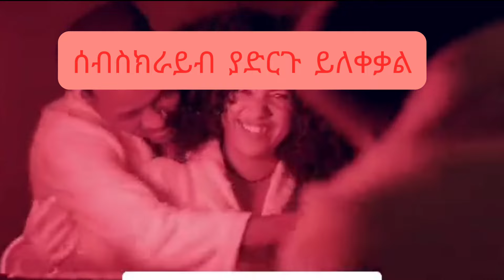Tedy yo(ቴዲ ዮ) -Zinabu -ዝናቡ -New Ethiopian Music 2024(official video) January 11, 2024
Tedy yo(ቴዲ ዮ) -Zinabu -ዝናቡ -New Ethiopian Music 2024(official video) January 11, 2024#nahomrecords ብስራት_ሱራፌልNew Ethiopian Music 2023 (Official music Video)ethiopianmusic

463,470 views • Oct 27, 2023 •